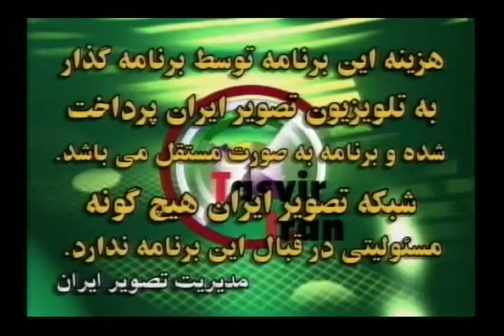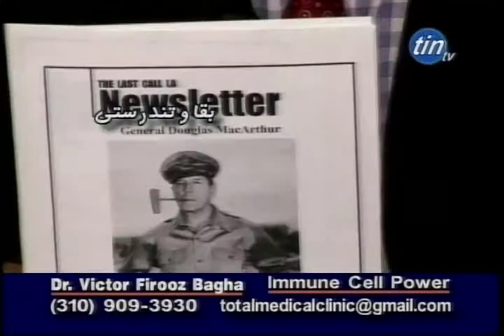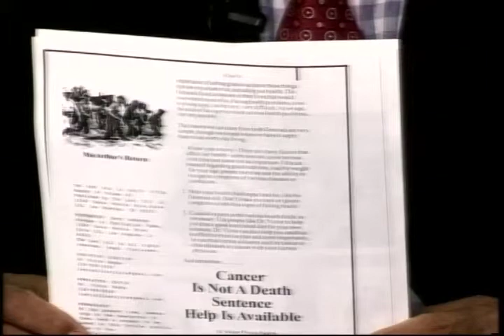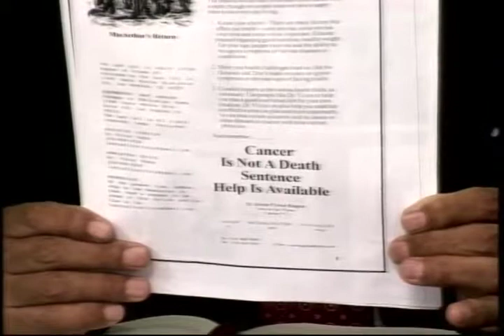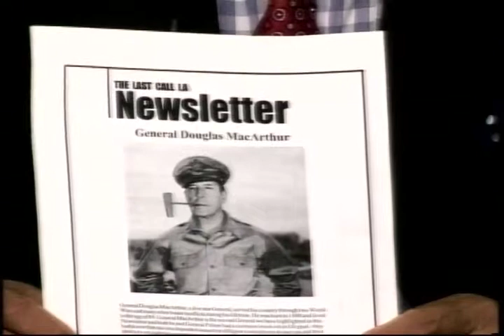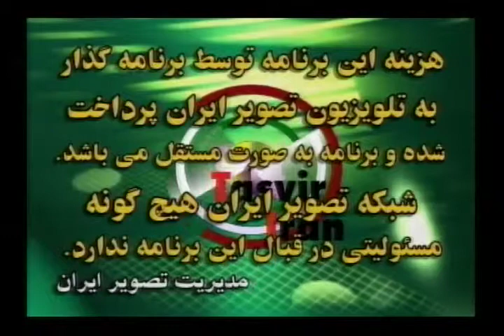Dr victor bagha16